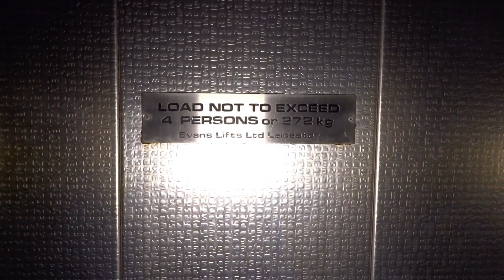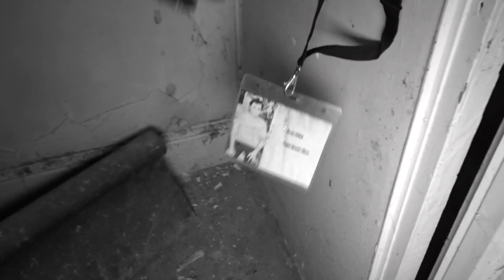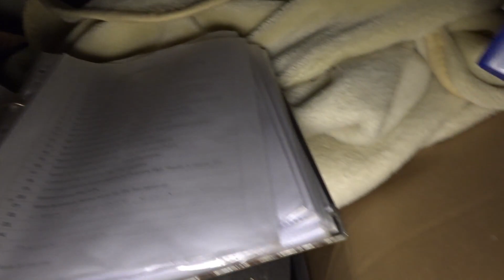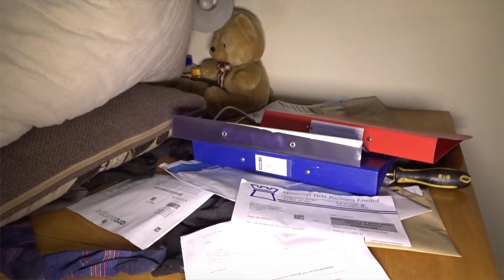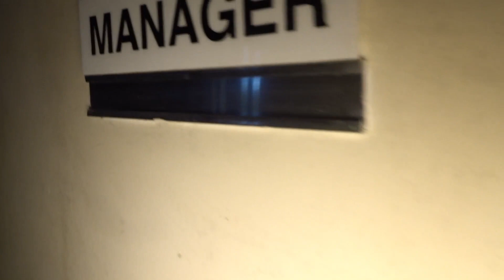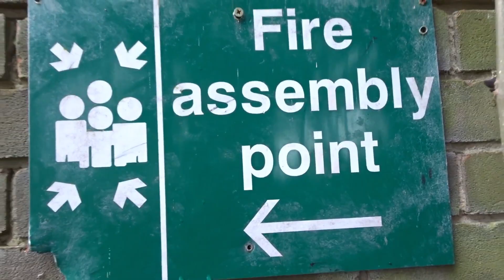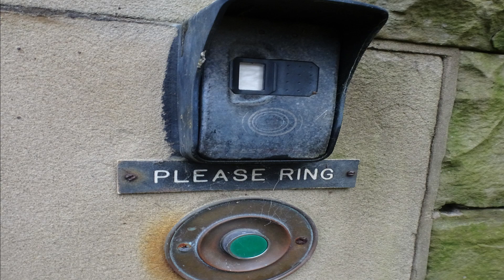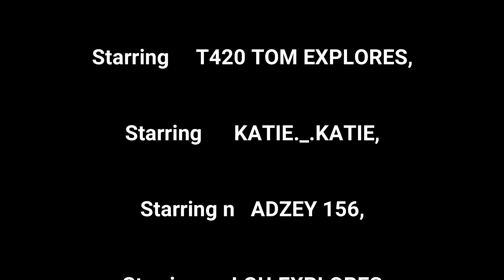MICHELLE'S ABANDONED CARE HOME lots left inside we go on the roof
This care home was a house before and i believe that one of the owners died and it was too much fore the other,
so they gave it to the local council for them to use but then the care home closed and has been empty ever since. BIG shout out to urbex michelle for finding this one .

These are the items we use when exploring:
Camera DSC HX80
Camera DSC HX90
Go Pro Hero Session
Go Pro Session Frame Mount
Drone DJI Spark
Drone batteries/charger etc